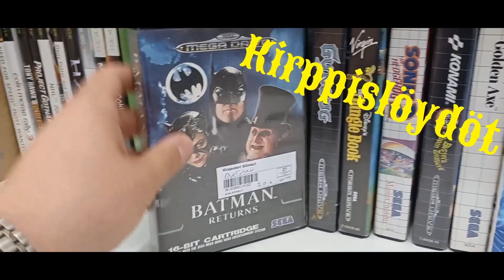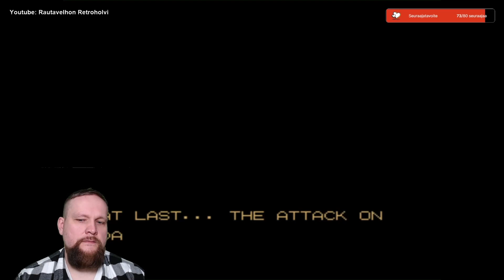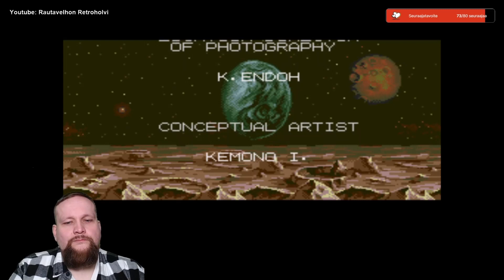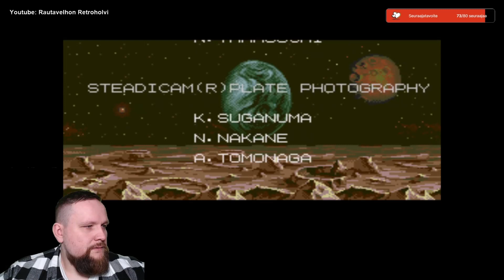Pelataan Empire of Steel (Sega Mega Drive 1992)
Tervetuloa Rautavelhon Retroholviin. Istu alas, ota mukava asento ja nauti nostalgiasta.

Tällä kertaa pelattavana on vuonna 1992 Sega Mega Drivelle julkaistu Empire of Steel.

Jos retropelit ja pelikeräily kiinnostavat, niin pistä kanava tilaukseen.